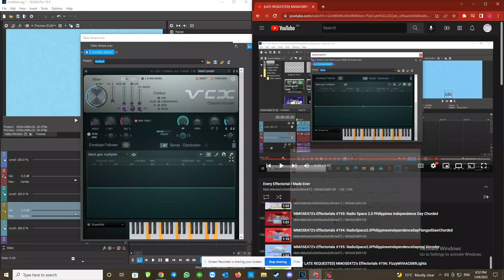How To Make Hello Headline Mega Ensemble